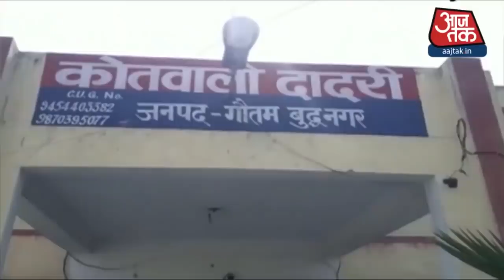US President Election I Trump Vs Biden I Who Will Will US President Election I Khabaren Superfast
US President Election: शुरूआती नतीजों में Joe Biden Trump से आगे निकलते हुए दिख रहे हैं. Electrol Votes में Joe Biden आगे चल रहे हैं तो Trump Voting Percentage में आगे हैंं.